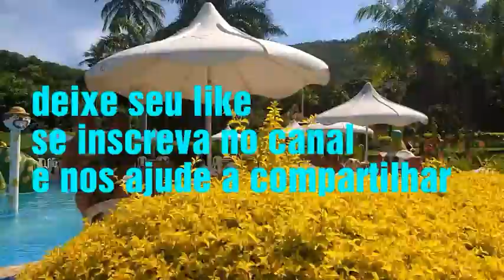Olha o lugar lindo aonde mais gosto de me divertir em família eco park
Olá meus amores, tudo bem vejam aí
Esse park aquático lindo aonde, sempre gosto
De me divertir em família

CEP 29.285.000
Caixa postal 39
Piúma ES.